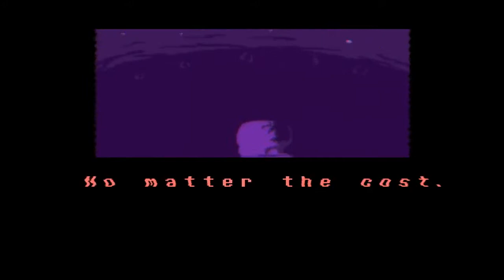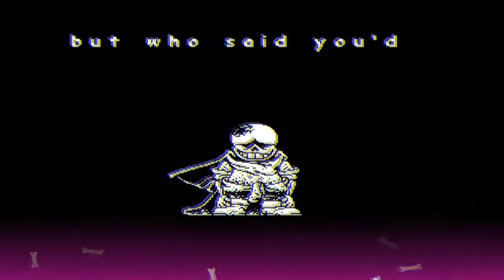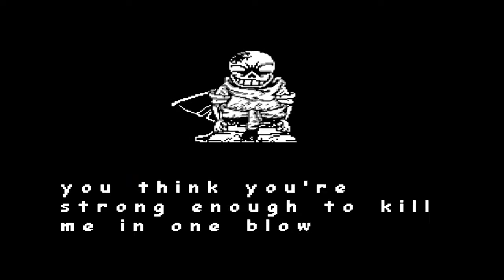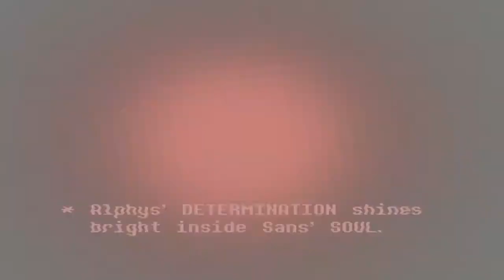DustTrust Remake by Treo Phase 1 2 completed Fan game